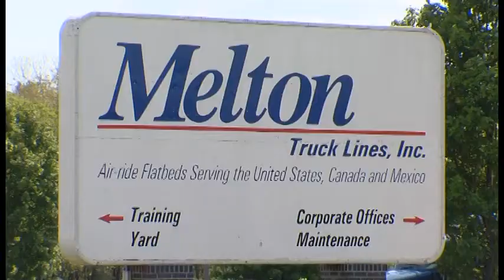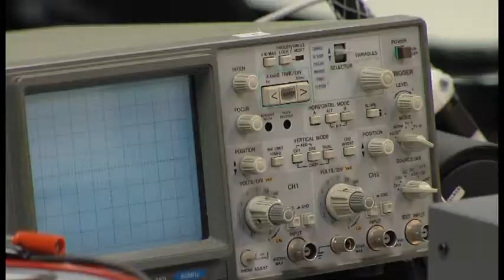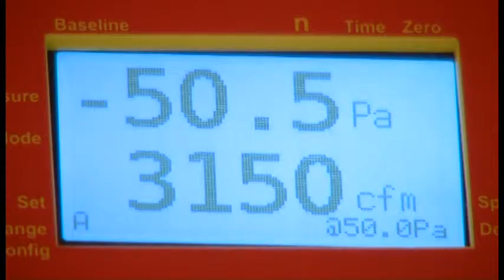Henry Bellmon Awards 2012: Winner :: Profit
Henry Bellmon Awards 2012: Profit: Responsible Economic Growth
Winner: "Oklahama Project Green TCC Northeast Campus"
by Tulsa Southside Rotary & Sustainable Tulsa